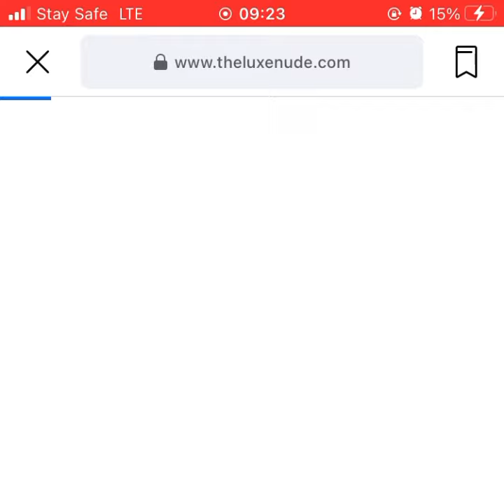Instant Experience Ad for the Luxe Nude (Luxury E-commerce)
This is an Instant Experience Ad created for a luxury lingerie e-commerce brand.

An instant experience ad is a way for your customers to browse your products on a Facebook ad before going to purchase on the website.